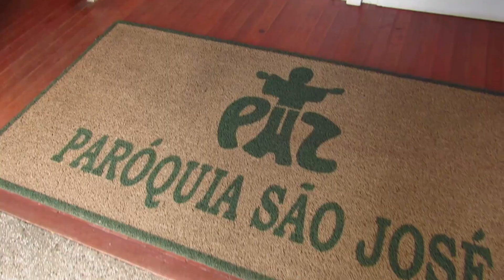Surpresas e Histórias de Taquari e sua bela Lagoa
Um ponto um pouco mais elevado de uma planície às margens do Rio Taquari foi o local escolhido por um grupo de casais açorianos, para formar um povoado em 1760. Mais de dois séculos e meio depois a cidade que tem o nome deste importante rio gaúcho, ainda preserva um patrimônio histórico relevante. Boa parte dele nas proximidades de uma bela lagoa de nome Armênia, em homenagem a um país distante...
E foi em uma manhã cinzenta que um numeroso bando de andorinhas, surpreendeu quem caminhava no calçadão ao redor desta lagoa. Postadas em extensas fileiras na bordas de prédios e em fios de luz, vez por outra partiam em bandos a voar. Em conversa com um dos caminhantes, ficamos sabendo que em alguns dias elas simplesmente não aparecem... E que já ocorreram em maior número... De fato, quando o sol saiu na parte da tarde, não havia mais nenhuma para contar a história.
E foi com a luminosidade do sol, que a lagoa ganhou mais cores e que uma réplica do barco Tia Helena brilhou com mais intensidade.  Assim como o tradicional letreiro de amor à cidade e um interessante muro pintado em uma das margens. Ele imita as modestas e baixas casinhas dos primeiros imigrantes vindos das ilhas portuguesas dos Açores. Em um primeiro momento, eles ocuparam as margens do rio, mas as enchentes os empurraram mais para cima. Os tijolos de suas novas casas foram fabricados por um olaria que tirava barro de um banhado, que depois virou a Lagoa Armênia. Alguns disseram que o nome seria homenagem a uma mulher, mas há documentos comprovando que se trata da iniciativa de um vereador, em fazer referência ao país asiático...
Quem também está de frente para a lagoa, é o Memorial do Teatro São João. Ele fica nos fundos do belo prédio de 1893, recentemente restaurado, que mostraremos em outro conteúdo. Assim como faremos com o interessante Jornal o Taquaryense que segue sendo impresso quase da mesma forma desde sua inauguração em 1887. Se constituindo em um museu vivo da comunicação como tão bem definiram seus colaboradores.
O prédio do jornal fica na frente da praça, a poucas quadras da lagoa, junto com outros belos casarões antigos e também com a igreja São José, erguida em 1768. Com uma torre que ficou pronta somente 132 anos depois, em 1900, ela possui um interior repleto de ricos entalhes de madeira. Além de uma estátua do santo que teria vindo de Portugal em 1756...
Uma trajetória de longa data de um dos primeiros núcleos urbanos do sul, certamente ainda tem muito a contar, não só sobre a sua história, mas de todo a região. E o seu patrimônio preservado, em meio às paisagens da lagoa, são cenário inspirador para se encantar com toda esta riqueza cultural...

Pra conhecer alguns dos lugares que mostramos aqui podes acessar a nossa página de sugestões de passeios e viagens em